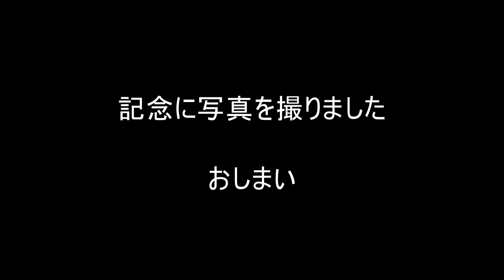姫路セントラルパーク ホワイトライオン餌やり体験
姫路セントラルパークではホワイトライオンに餌やり体験が30名限定であります。1回500円です。